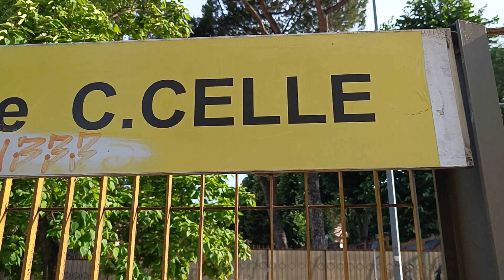Veronica Rossi a Roma Giugno 2024